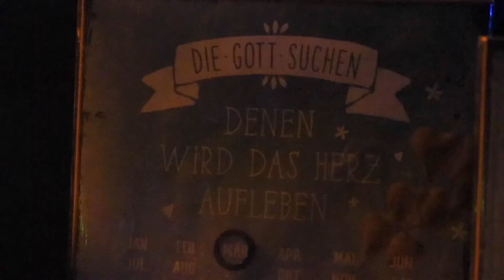Review JesusHouse: Freitag (04)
Abend vier und es wird kein bisschen langweilig: Neben Denis und der Band sorgt zum Wochenende unser Gast DJ Peppi für gigantische Stimmung!